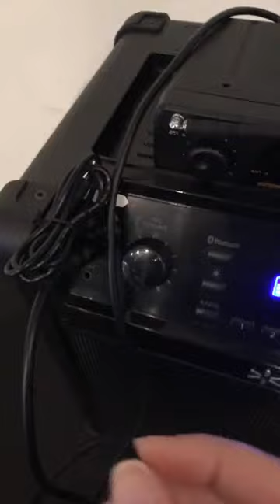My sound system!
A sneak peek of my portable sound system set up!
Speaker: Block Rocker by Ion
Mic: Airline77 by Samson